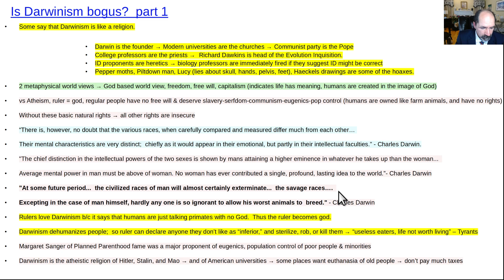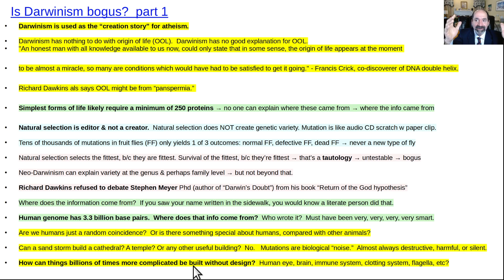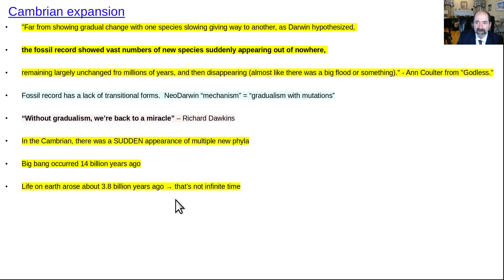Is Darwinism bogus? part 1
Darwinism is the creation story of atheism & communism.  Darwinism dehumanizes people.  Darwin says that humans are just talking primates.  Darwinism was used in the past to justify imperialism, involuntary sterilization, eugenics, euthanasia, etc.  Darwinism does help explain microevolution.  Darwinism is inadequate to explain macroevolution.